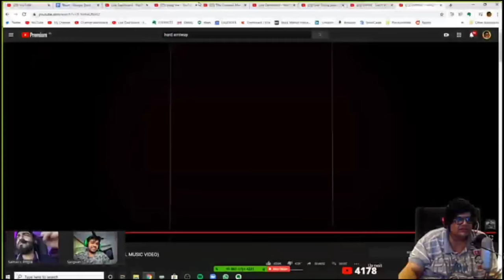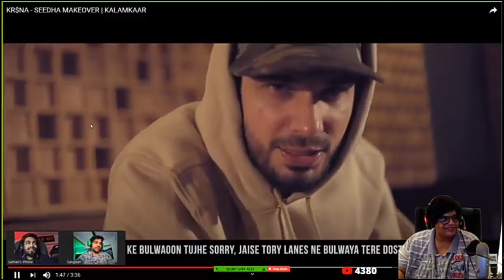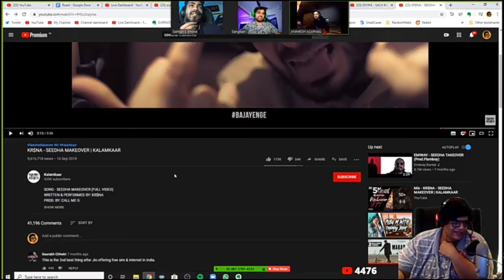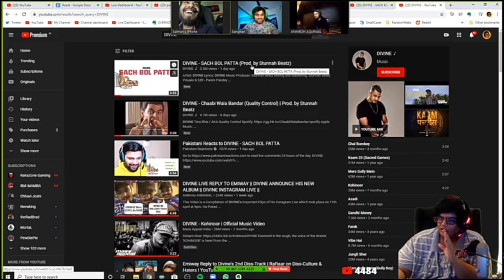Tanmay Bhat Reacts to KRSNA - SEEDHA MAKEOVER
Tanmay Bhat reacts to krsna
krishna kr$na
Tanmay Bhat reacts to Emiway Bantai
Tanmay Bhat to divine
Seedha Makeover
Reaction